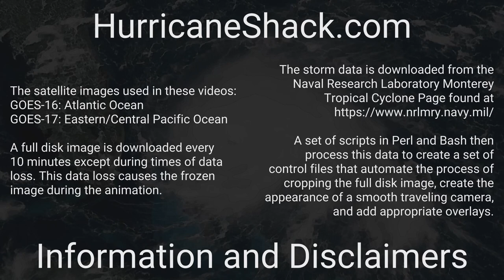2020 Atlantic - September 2020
Overview of all activity in the Atlantic basin over the month of September.

There were 10 (!!) tropical systems throughout September:
1) Tropical Storm Omar (0:17)
2) Hurricane Nana (0:17)
3) Hurricane Paulette (0:29) - Regeneration (1:55)
4) Tropical Storm Rene (0:38)
5) Hurricane Teddy (1:01)
6) Hurricane Sally (1:01)
7) Tropical Storm Vicky (1:07)
8) Subtropical Storm Alpha (1:22)
9) Tropical Storm Wilfred (1:23)
10) Tropical Storm Beta (1:30)